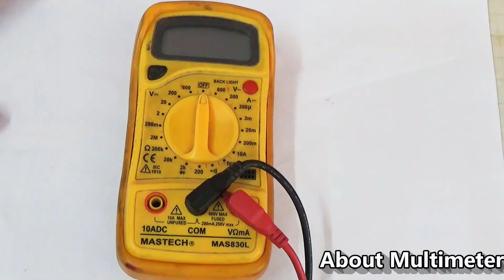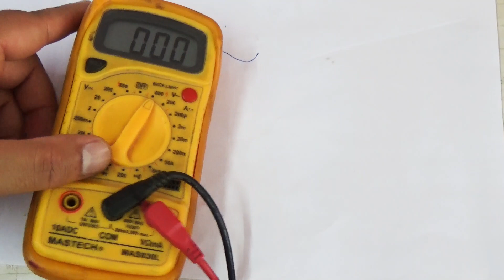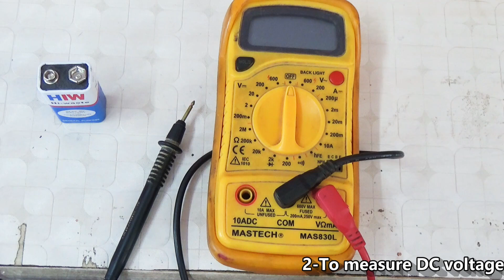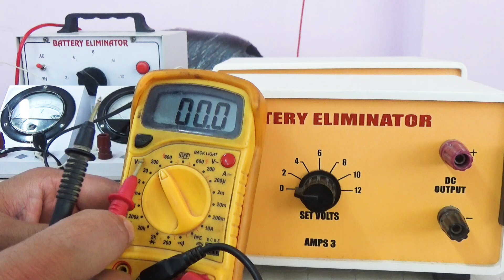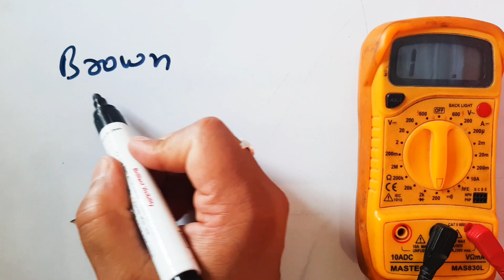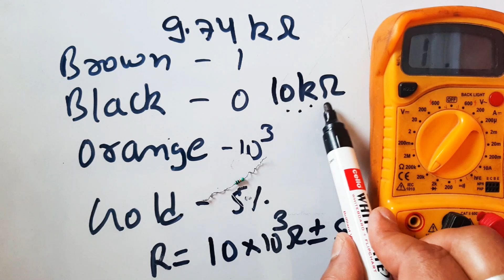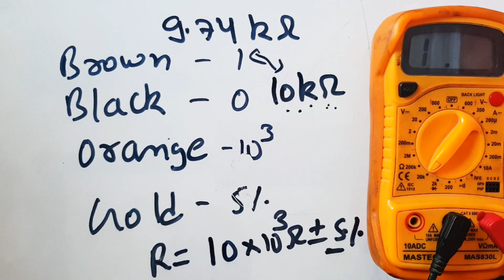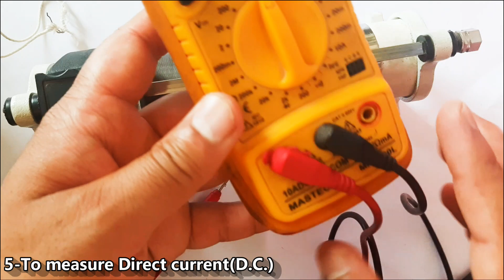Multimeter Activity-Class 12th || Experimental Physics||Working and use of multimeter physics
Working of multimeter
multimeter activity
Multimeter Activity for class 12th physics
use of multimeter
B.R.MODERN SCHOOL PAURI